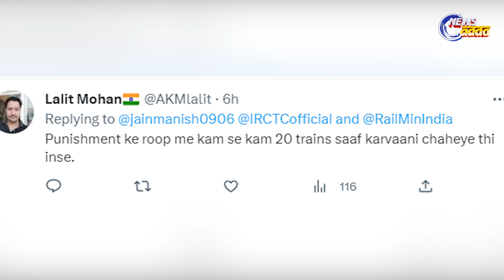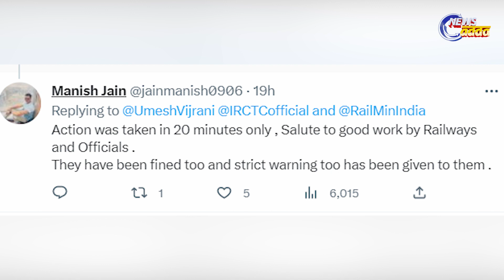ରେଳ ଡବା ଭିତରେ ବସି ଲଗାଇଲେ ସିଗାରେଟ୍